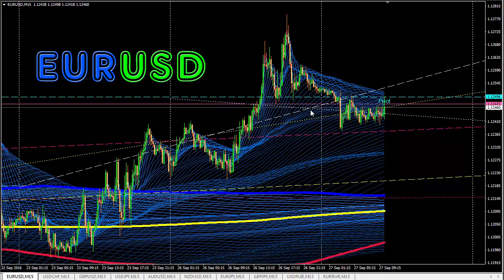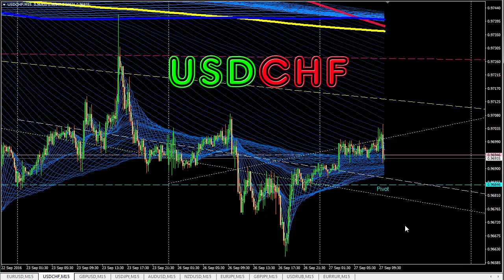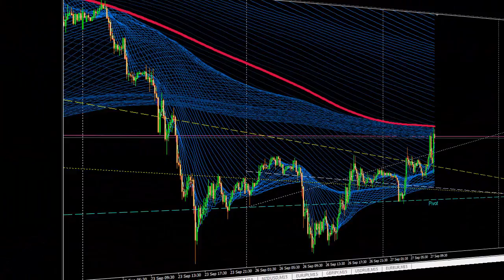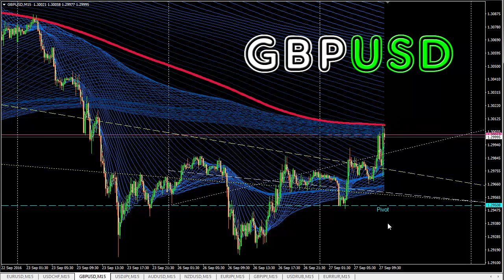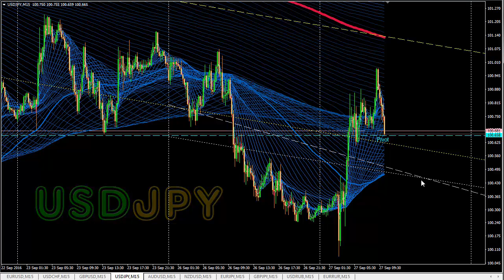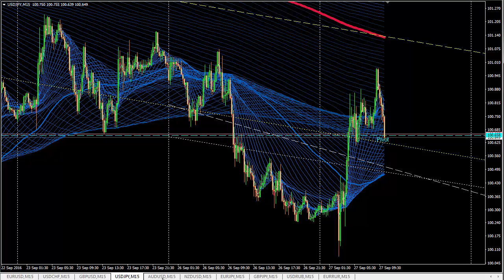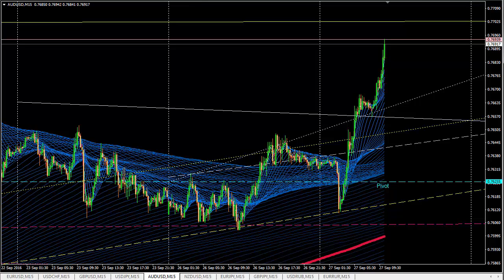Форекс. Финансовый рынок. Обзор основных валютных Forex пар на сегодня 27 сентября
Как бывший форексник на дом заработал? Как ЛЮБОЙ Человек Может Получать По 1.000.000р в ГОД